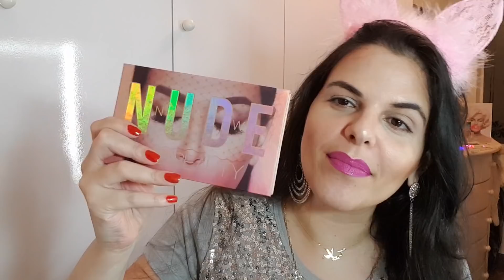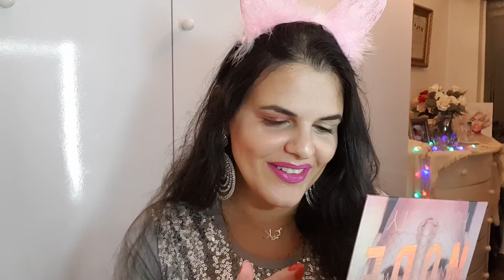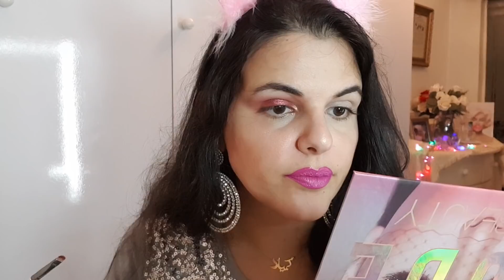VIDEO 2 EM 1: ARRUME SE COMIGO + RESENHA DA PALETA NOVA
LINK DA PALETA: